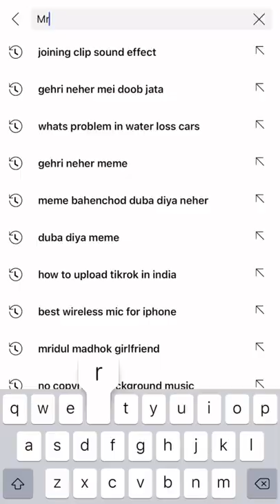Mercedes EQS Exteriors And Interiors are Dope | Mridul Madhok